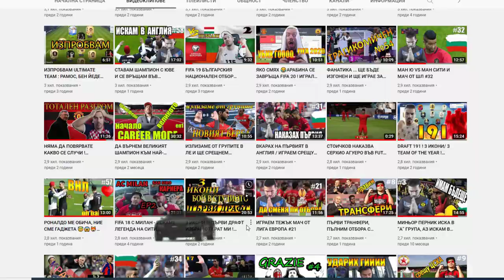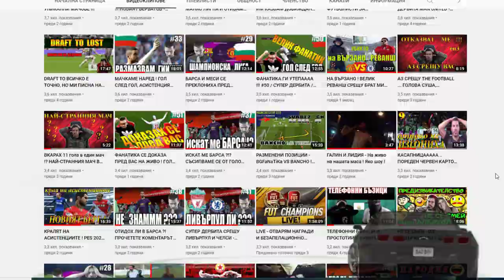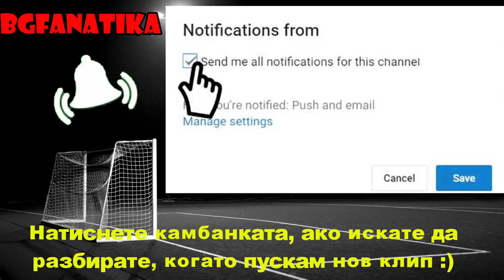ГОЛ ШЕДЬОВЪР НА МАРТИН МИНЧЕВ - ГОРДОСТТА НА БЪЛГАРИЯ !